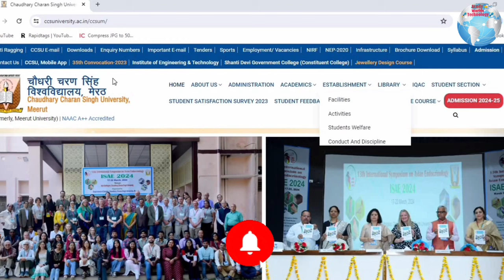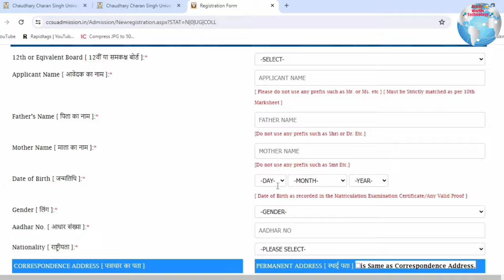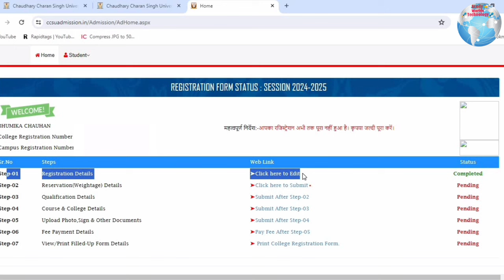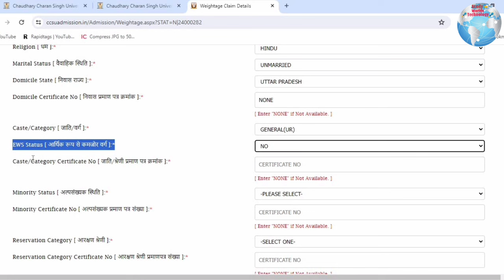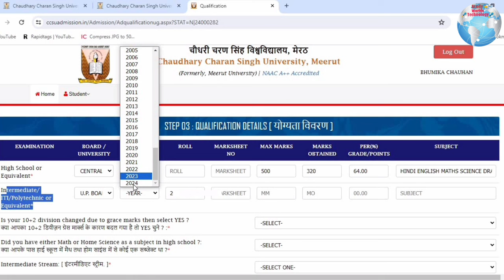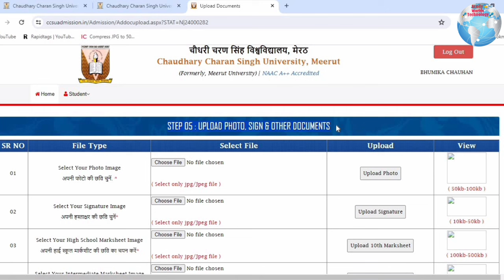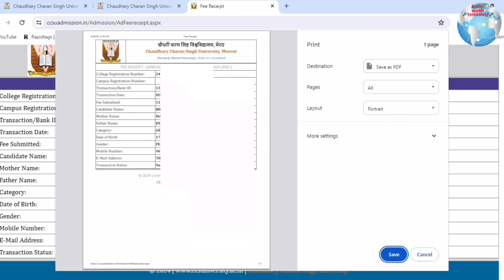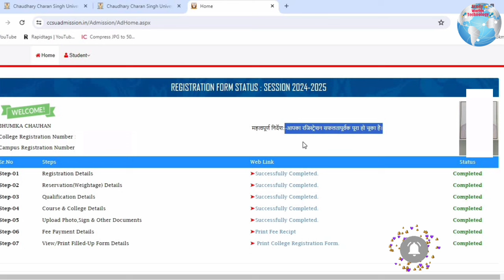How to Fill CCS University Admission Form 2024-25 | CCSU BA Registration Form Fill Up 2024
University Contact
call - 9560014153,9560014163